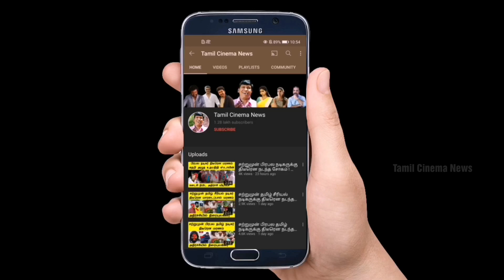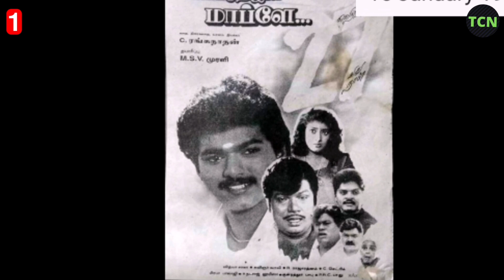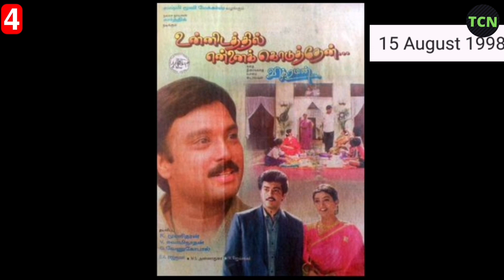ஒரே நாளில் வெளியான விஜய், அஜித்தின் 12 படங்கள் Ajith Vijay Varisu Thunivu Trailer Tamil Cinema News